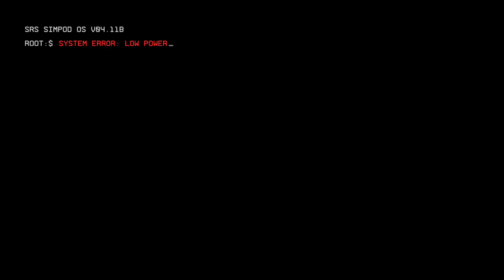Titanfall 2 Walkthrough Part 1 No Commentary